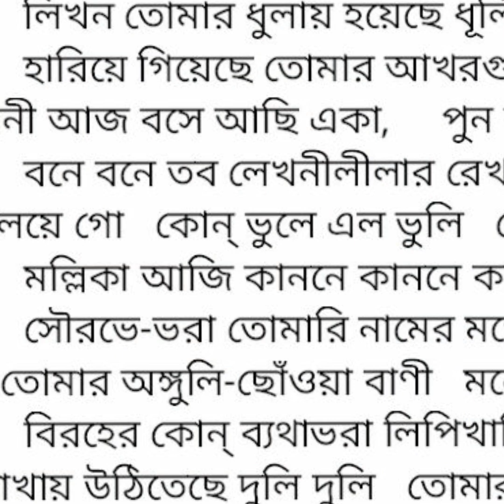Likhono Tomar | লিখন তোমার | Rabindra Sangeet | শিরিন সোরাইয়া | Shirin Soraiya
Rabindra Sangeet by @ShirinSoraiya
details of the song :
Rabindra Sangeet
Parjaay : Prem
Upa parjaay : Prem  Boichitra
Taal : Dadra
লিখন তোমার ধুলায় হয়েছে ধূলি,
              হারিয়ে গিয়েছে তোমার আখরগুলি॥
চৈত্ররজনী আজ বসে আছি একা,     পুন বুঝি দিল দেখা--
              বনে বনে তব লেখনীলীলার রেখা,
নবকিশলয়ে গো   কোন্‌ ভুলে এল ভুলি   তোমার   পুরানো আখরগুলি॥
              মল্লিকা আজি কাননে কাননে কত
              সৌরভে-ভরা তোমারি নামের মতো।
কোমল তোমার অঙ্গুলি-ছোঁওয়া বাণী   মনে দিল আজি আনি
              বিরহের কোন্‌ ব্যথাভরা লিপিখানি।
মাধবীশাখায় উঠিতেছে দুলি দুলি   তোমার   পুরানো আখরগুলি॥